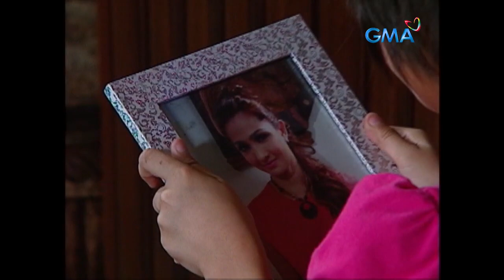Munting Heredera: Full Episode 187 (Stream Together)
Sandra (Camille Prats) is joyous after Simeon (Neil Ryan Sese) finds and returns Jennifer (Mona Louise Rey) to her, unlike Jacob, who’s enraged after failing to find his daughter.

‘Munting Heredera’ tells the story of a loving grandmother searching for her rightful heiress from the three young girls.